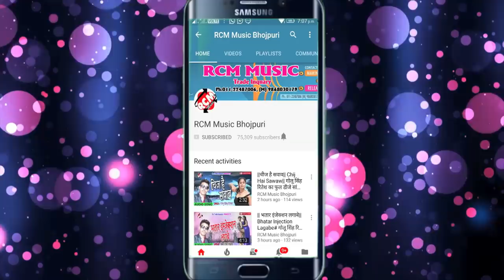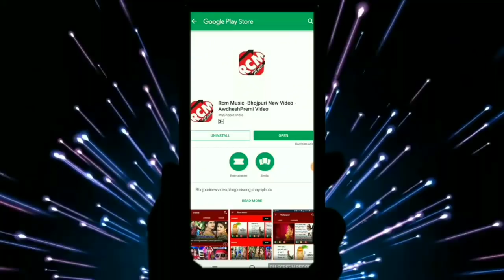Kripa Saroj का 2018 का फाडू आर्केस्टा सांग || सईया से अपना मिल अईलु हो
Title: Saiya Se Apana Mil Aailu Ho
Singer: Kripa Saroj
Lable: RCM Music
Lyrics: S K RAHI
Video Director:
DOP: